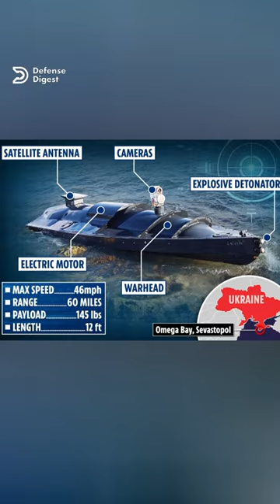Ukrainian kamikaze boat Hits Putin's Black Sea flagship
Russia’s Black Sea flagship vessel the Admiral Makarov, was damaged and possibly disabled, during an audacious Ukrainian drone attack over the weekend on the Crimean port of Sevastopol.